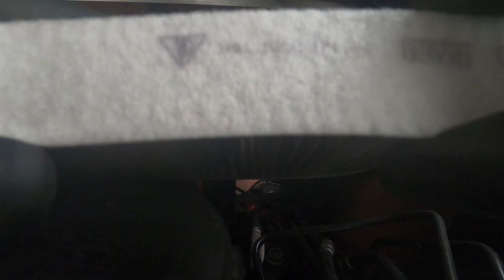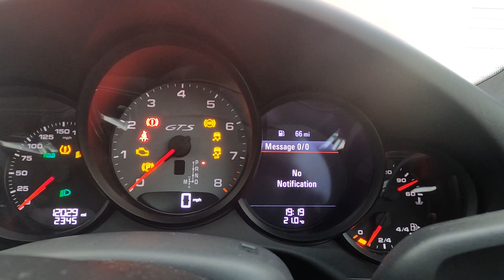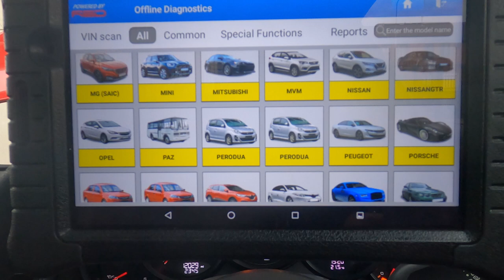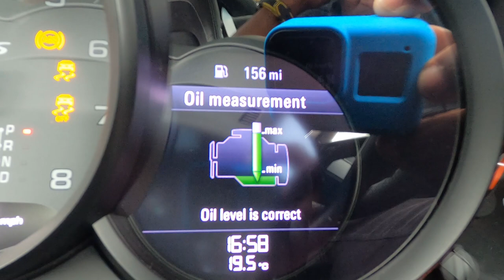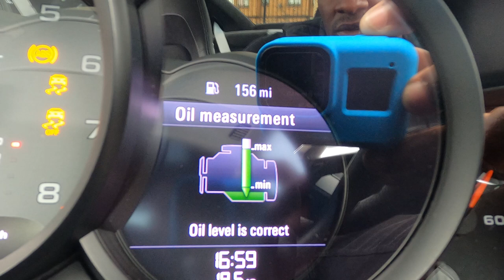Porsche 911 (991.2) GTS - Minor Service w/ Centre Lock Alloy removal & Brake Fluid change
We have put together this full step by step 'How To...' video showing the procedures to carry out the first service (Minor) on 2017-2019 Porsche Carrera 3.0T engines.

This should be performed at either 2 years old or 20,000 Miles from new and includes the following;
 - Engine Oil change w/ Oil Filter
 - Pre Cabin Filter
 - Cabin Filter
 - Brake Fluid change (based on 2 years old)
 - Porsche Centre Lock Alloy Removal
 - Vehicle Inspection
 - Service Reminders Reset

You should use genuine items when carrying out work on your vehicle to keep it in line with the manufacturers specification to avoid any warranty issues in the future

Parts Numbers;
Mobil 1 - 0W40
Porsche Dot4 Brake Fluid
Catrol Aluminium Paste
Oil Filter -
Pre Cabin Filter -
Cabin Filter -
Sump Plug -

Hope this helps anyone thinking about performing their own service / maintenance on their Porsches

Any questions put them in the comments

Thanks